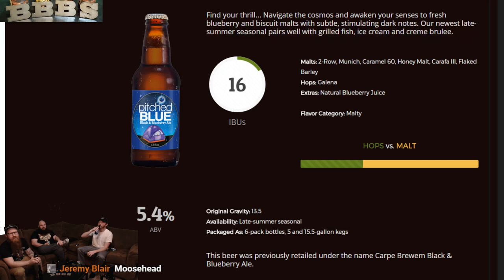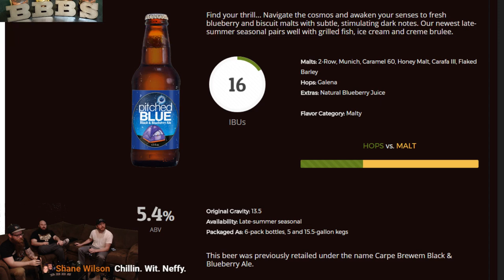75% Strength - Commodore, Pitched Blue & Sequench Ale - Episode #13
Brews Bros & BS chill session. We just drank beer without reviews for the most part since Tate was in Chicago.

Neff brought the Ballast Point Commodore, Jason showed up with Empyrean's Pitched Blue, and Chris tried out the Dogfish Head Seaquench Ale.